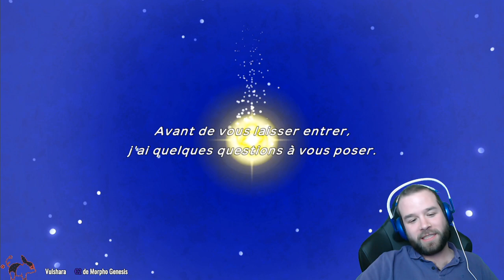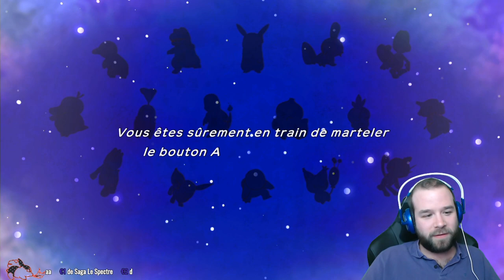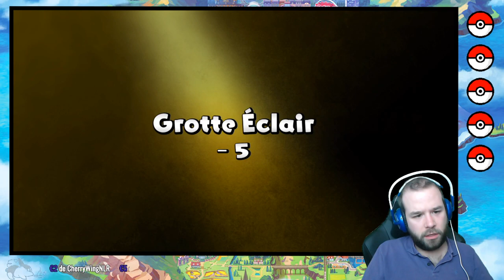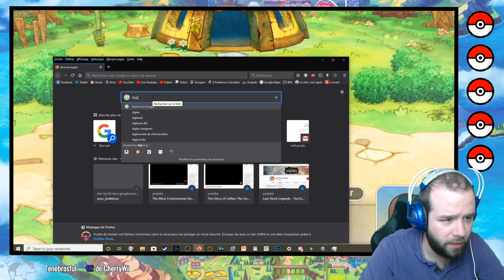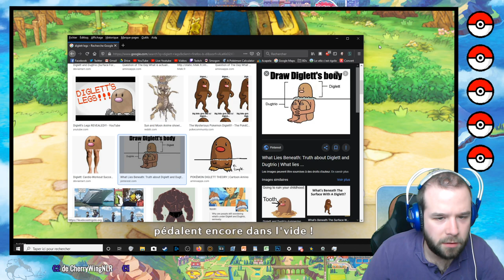ATTENTION CE LET'S PLAY CONTIENDRA DU SEL ⚠️ - Pokemon Donjon Mystère DX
Attention, ce let's play de pokémon donjon mystère contiendra du sel ! vous êtes prévenus !